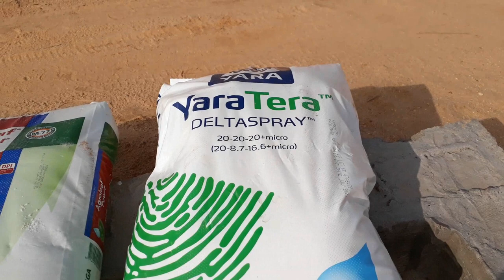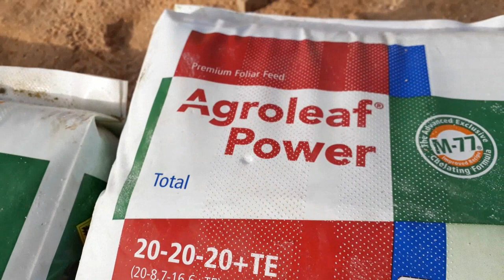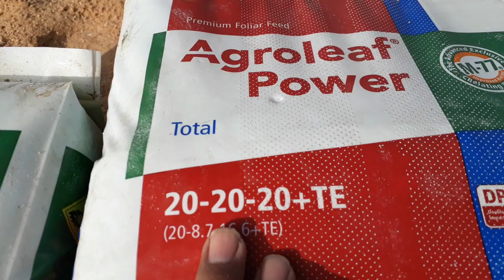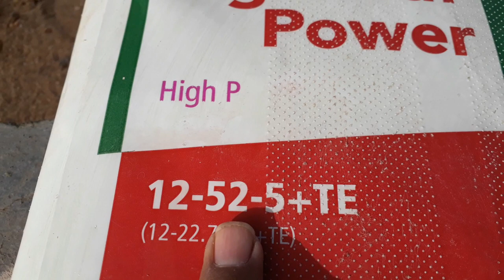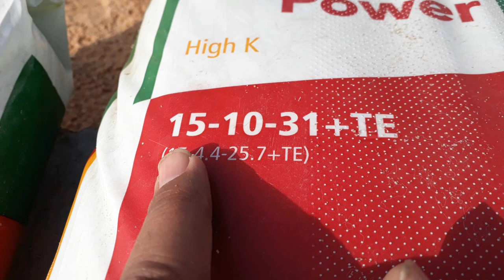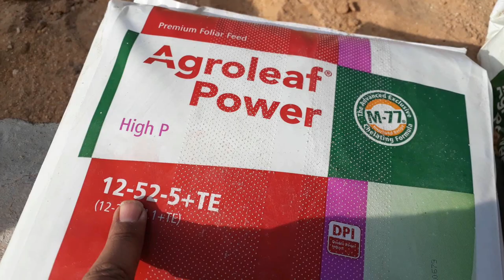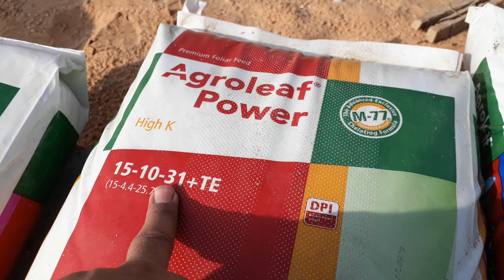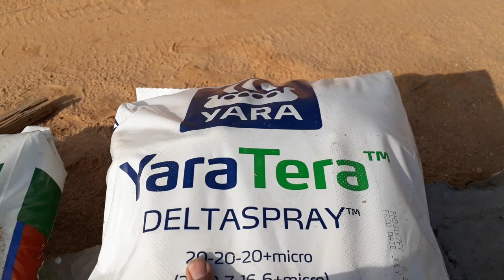هل ممكن استخدام سماد 20-20-20 الأرضى كرش ورقى على النبات ..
كل ما هو جديد فى محاصيل الخضر والبيوت المحمية تجده لدينا فى .. بانوراما زراعية ... القناة الأولى المتخصصه فى مصر والشرق الأوسط فى مجال زراعة الخضر والبيوت المحمية ..